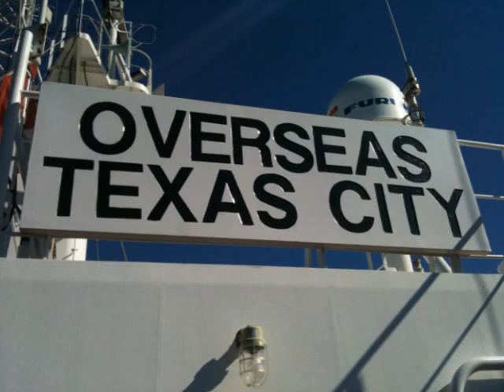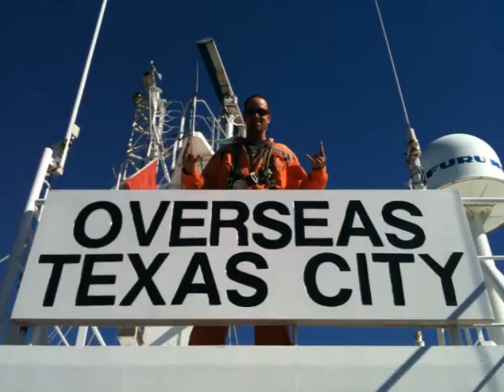Our Daily Bread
Pics and Video from some time at sea on the Overseas Texas City